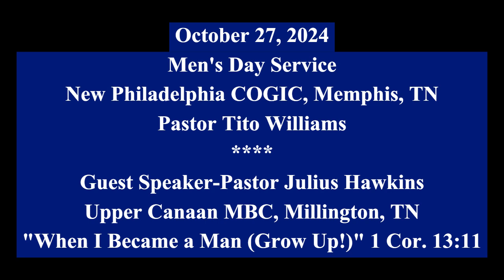Men's Day-When I Became Man (Grow Up!) @ New Philadelphia COGIC, Memphis, TN 10.27.2024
Men's Day-When I Became Man (Grow Up!) Guest Speaker Pastor Julius Hawkins @ New Philadelphia COGIC, Memphis, TN 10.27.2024 (Host Pastor Tito Williams)